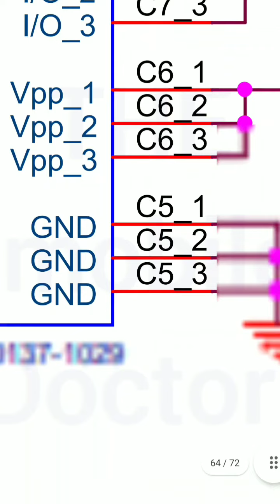Poco X2, Redmi k30 schematic diagram and bitmap!! Poco X2!! Redmi k30 layout poco X2 motherboard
Poco X2 motherboard
Poco X2 and redmi k 30 schematic diagram
Copy link and download poco X2 and redmi k 30 schematic diagram and bitmap